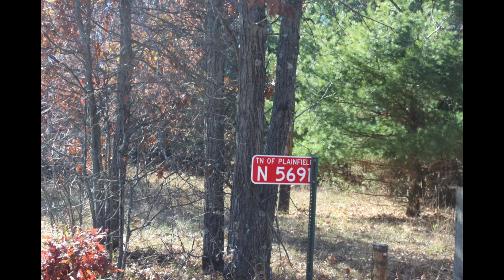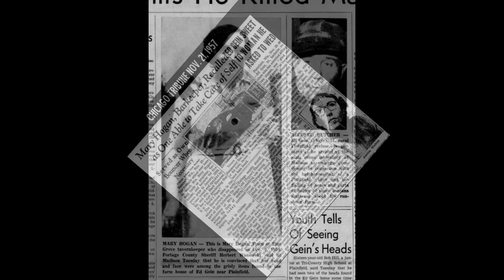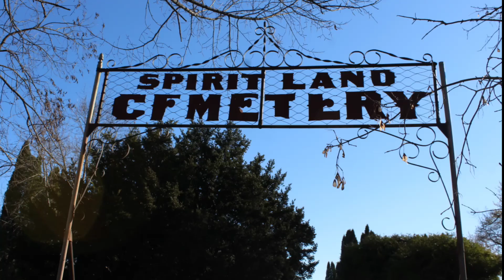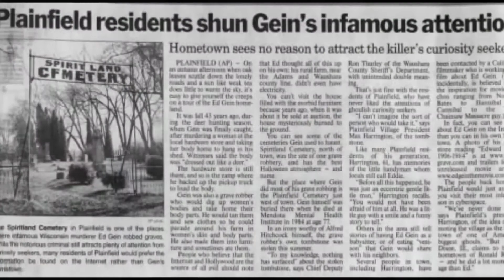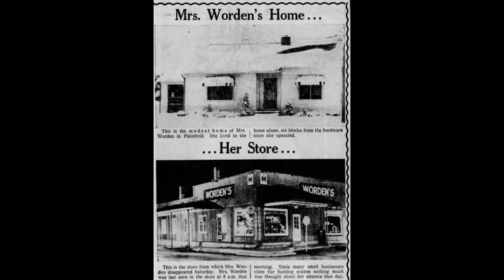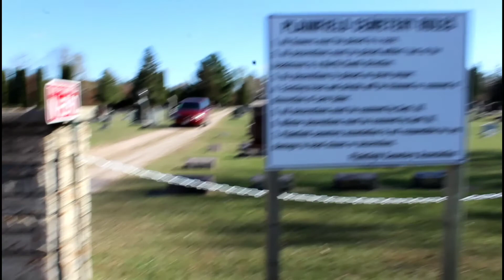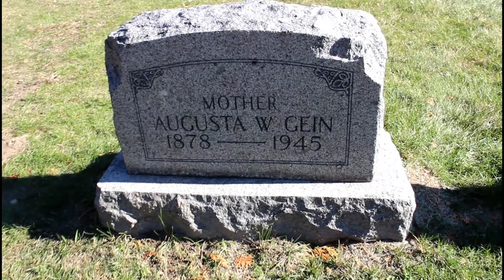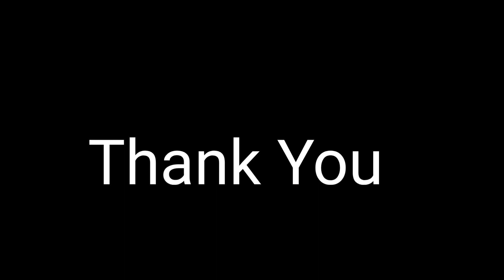Ed Gein's house location - Mary Hogan's tavern - Bernice Worden's Hardware store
Ed Gein's house location - Mary Hogan's tavern and murder location - Bernice Worden's Hardware store and murder location